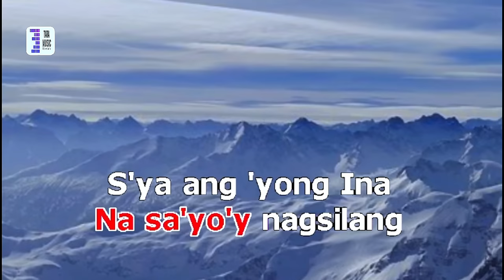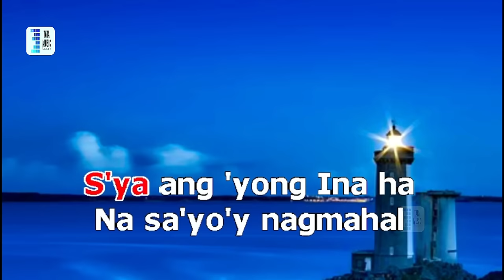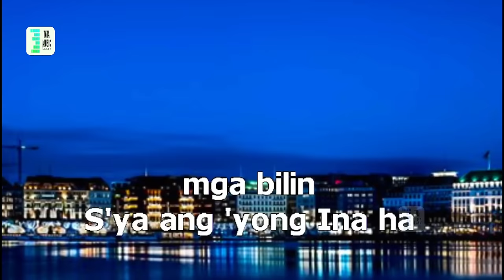INA freddie aguilar karaoke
freddie aguilar / cover